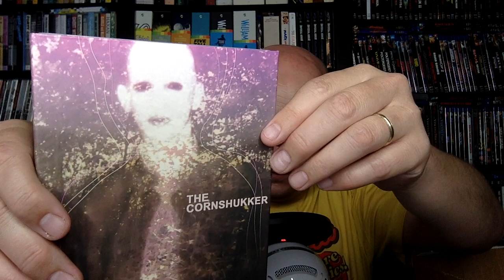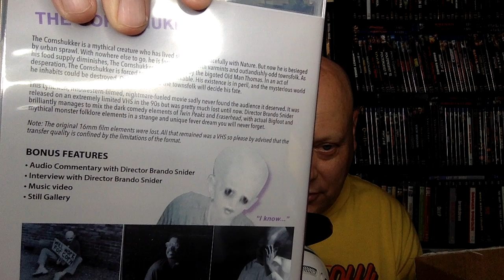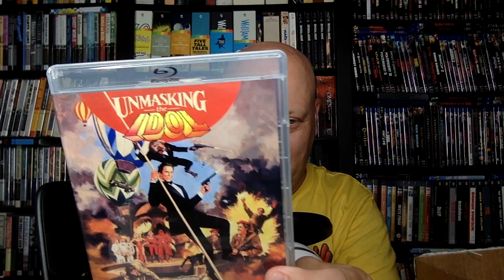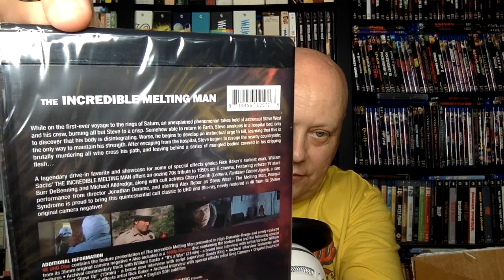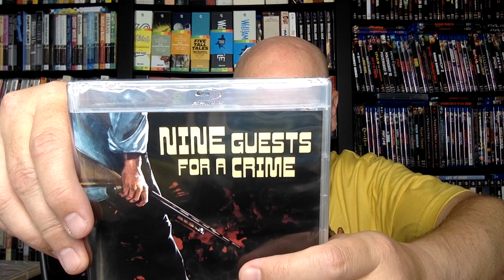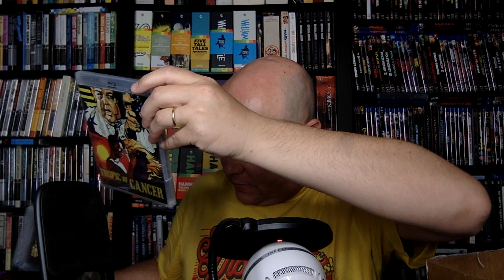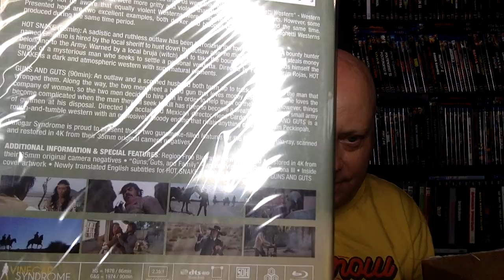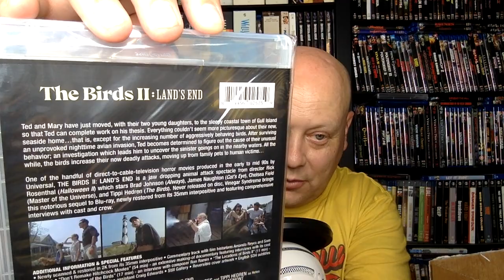Vinegar Syndrome August Blu-rays + VSA & a New Partner Label!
In this video, I unbox my Vinegar Syndrome August package plus a new VSA and the inaugural Blu-ray from new Partner Label VHShitfest!